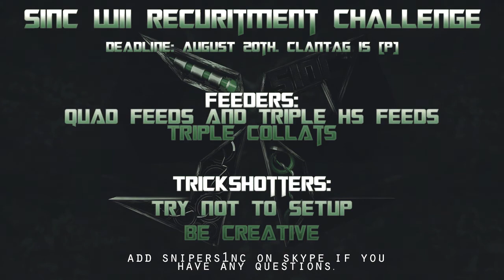Sinc Wii Recruitment Challenge Video!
Yeah guys Sinc is having a recruitment challenge for Wii :) not Wii U but the wii so yeah :)

Clan tag (p)